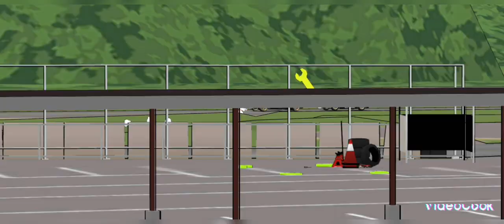torreto I FR LEGENDS MOD PACK FAST FURIOUS I FR LEGENDS MOD I GAMEPLAY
CORINGA HERE  , WE COME BACK WITH ANOTHER MOD PACK

PASS ON THE VIDEO DON'T SKIP

MEDIA FIRE-

DRIVE -

ENYOY